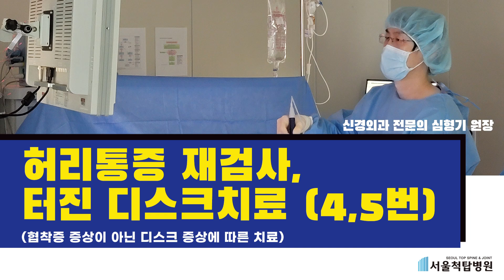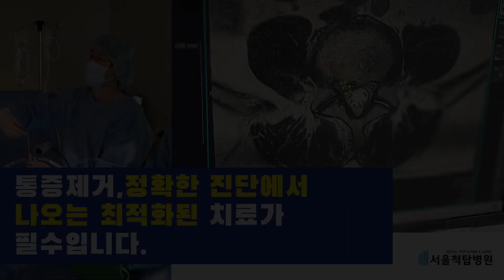서울척탑병원, 심형기 원장 디스크탈출증 척추내시경치료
협착증인줄 알았는데
알고보니 디스크탈출증 증상이
있으신 분의 척추내시경 신경감압술 치료
(타병원에서 진료받다가 본원으로 오신 케이스)

※ 집도: 신경외과 전문의 심형기 원장